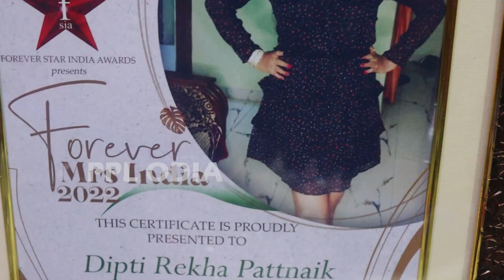Odia Girl Dipti Pattnaik Shines At National Level Beauty Contest |ଚମକିଲେ ଓଡ଼ିଆ ଝିଅ